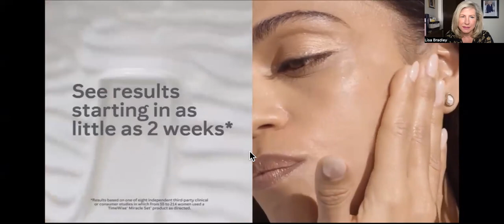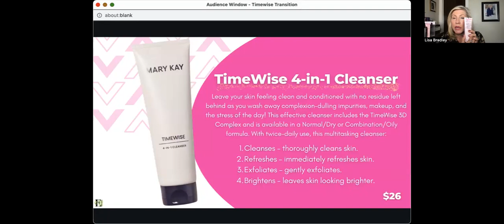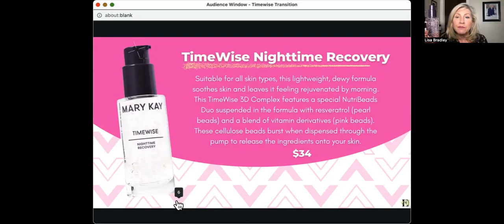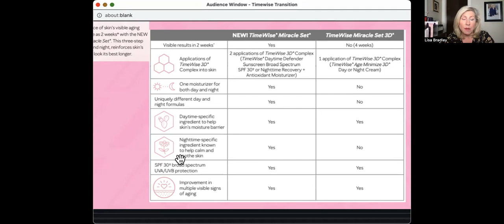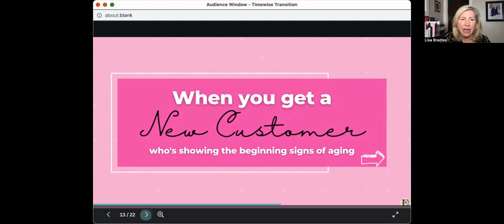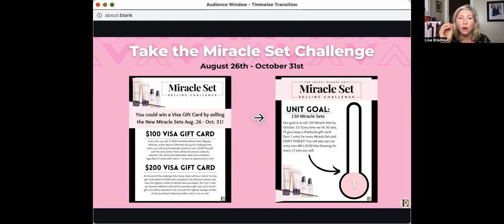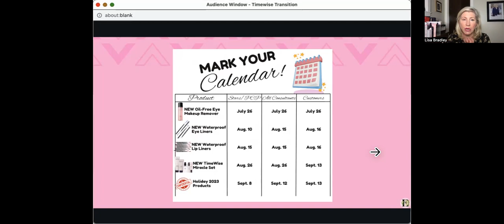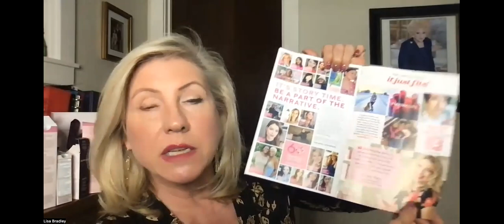New TimeWise Miracle Set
Why you're going to love the New TimeWise Miracle Set, including what it is, what makes it so awesome and details about product knowledge!